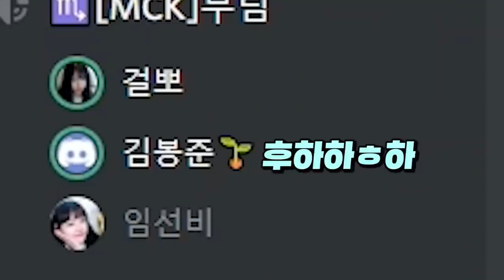이 조합으로 치킨먹기 가능 or 불가능 ?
Track : Battle ground, Beagle's Plan, Dance Time, Icarus's Dream, Irony, Keep The Tension, Waltz for Golden Retriever, 갑자기 멍때리기, 개억울, 댕청댕청, 뒹굴뒹굴, 따라해 보아요, 백수의 하루, 소라게의 모험, 쫓는자 쫓기는자 쫓아가는자, 참나 어이가없어서, 한탕하는날, 힙리제를 위하여, Piece of Cake, 꾸러기 표정, 눈치게임